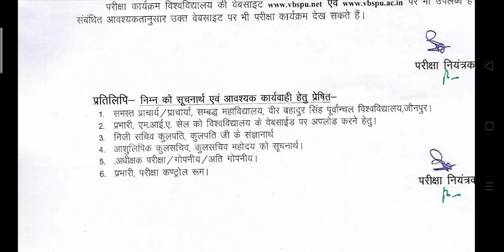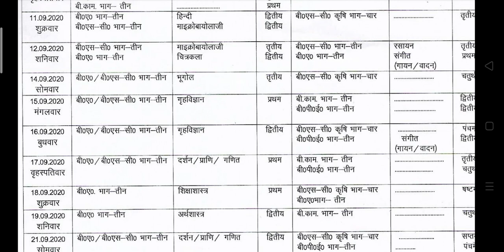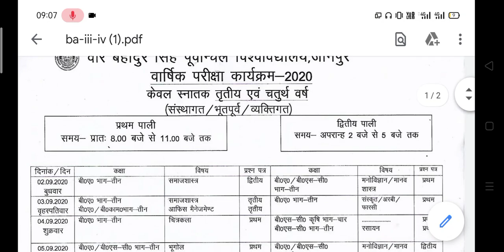B.A B.Sc B.Com New Exam Time Table 2020 | Purvanchal University Exam Scheme 2020